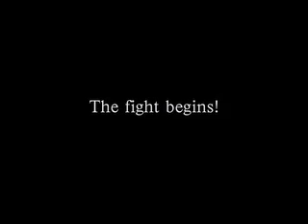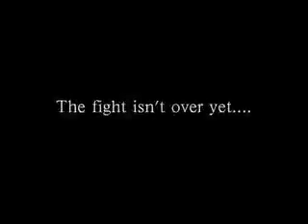Ed's Additional Trailor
beowulf vs dragons